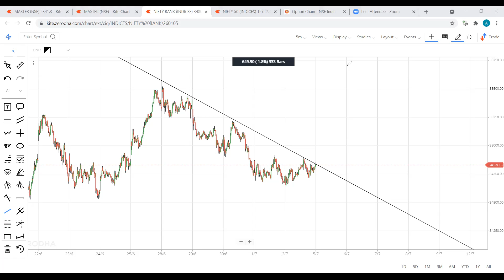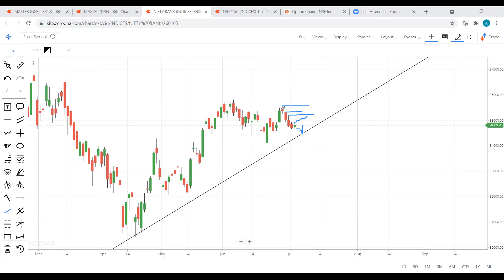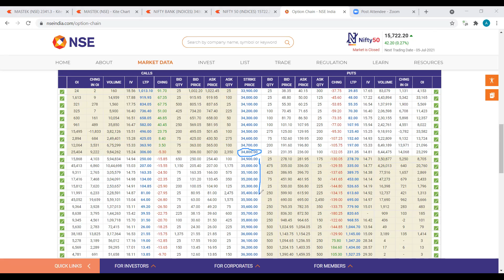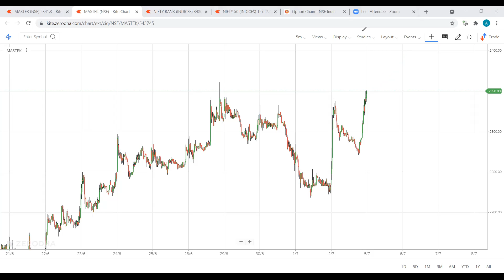Nifty and Banknifty predictions and analysis in hindi for 5 July 2021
nifty analysis June 2021
nifty options trading strategies June 2021
BANKNIFTY ANALYSIS  /6/2021

bank nifty analysis in hindi
intraday trading strategy in bank nifty
intraday trading strategy in nifty in hindi
nifty tomorrow
bank nifty prediction today
bank nifty prediction for tomorrow in hindi
nifty technical analysis for tomorrow in hindi
bank nifty technical analysis in hindi
nifty support and resistance in hindi
Bank Nifty Levels in hindi
Bank nifty expiry day strategy in hindi
Bank nifty swing trading strategy in hindi
nifty analysis
Bank nifty today
nifty chart
nifty 50
bank nifty share price
sgx nifty
nifty today
nse nifty
sgx nifty live
nse banknifty
nifty live

stock charts
technical chart
sensex
sensex today
nifty
nifty share price
nse
bse sensex
bank nifty
nse india
stock market
nifty today
nse nifty